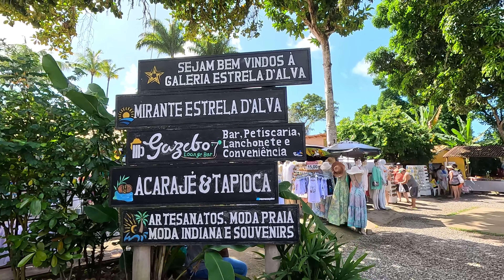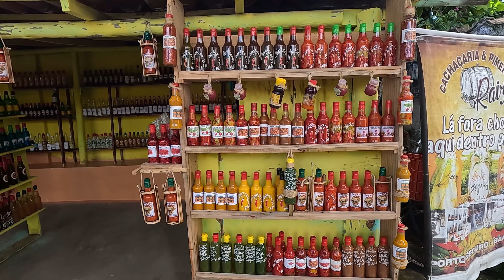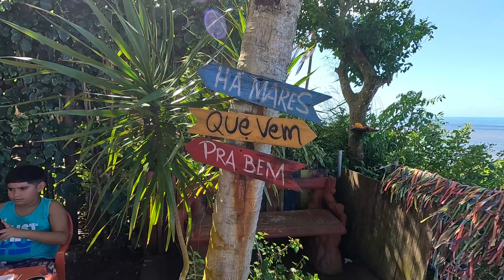【5K】Probamos ACARAJÉ 🍲 COMIDA BAHIANA en PORTO SEGURO BAHIA 🇧🇷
Hola querida comunidad y amigos !!! Sean Bienvenidos a nuestro canal.

Vamos a recorrer juntos parte del centro historico de la ciudad de Porto Seguro BAHIA Brasil. 🇧🇷
y Probamos una comida típica local, Acarajé.
Si vas de vacaciones a alguna localidad de Bahía, no podes dejar de probar este delicioso plato.

¿Qué significa acarajé?
“Acarajé significa “comer bola de fuego”. Ese manjar de origen africano es el símbolo de la cultura de nuestro estado.

El acarajé está hecho con alubias tipo black-eyed cocidos y hechos puré, sazonados con sal y cebolla picada, moldeado con forma de bollo grande y fritos en aceite de palma en una sartén tipo wok frente a los clientes. Se sirve dividido por la mitad y relleno con vatapá y caruru, pastas picantes hechas de gambas, anacardos molidos, aceite de palma y otros ingredientes. Una versión vegetariana generalmente se sirve con chile y tomates verdes. El acarajé también puede venir en una segunda forma llamada abara, donde los ingredientes se hierven en lugar de freírlos. Es mencionado en el documental A cidade das mulheres (2000), de Lázaro Faria. También en la novela brasileña Nuevo Sol.

Olá querida comunidade e amigos!!! Bem-vindo ao nosso canal.
Vamos percorrer juntos parte do centro histórico da cidade de Porto Seguro BAHIA Brasil. 🇧🇷 e provamos uma comida típica local, o Acarajé.
Se você for passar férias em alguma cidade da Bahia, não pode deixar de experimentar este delicioso prato.
O que significa acarajé?
“Acarajé significa “comer bola de fogo”. Esta iguaria de origem africana é o símbolo da cultura do nosso estado.
O acarajé é feito com feijão fradinho cozido e amassado, temperado com sal e cebola picada, moldado em formato de pão grande e frito no azeite de dendê em uma frigideira tipo wok na frente dos clientes. É servido dividido ao meio e recheado com vatapá e caruru, pastas picantes de camarão, castanha de caju moída, azeite de dendê e outros ingredientes. A versão vegetariana costuma ser servida com pimenta e tomate verde. O acarajé também pode vir em uma segunda forma chamada abara, onde os ingredientes são fervidos em vez de fritos. É citado no documentário A cidade das mulheres (2000), de Lázaro Faria. Também no romance brasileiro Nuevo Sol.